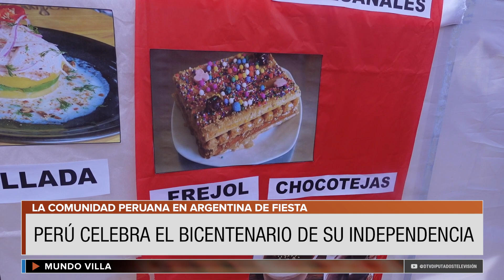Perú celebró el Bicentenario de su independencia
Daniela Vidal nos muestra cómo fue la celebración de la independencia de Perú
Podes ver más contenido relacionado en los links de abajo: